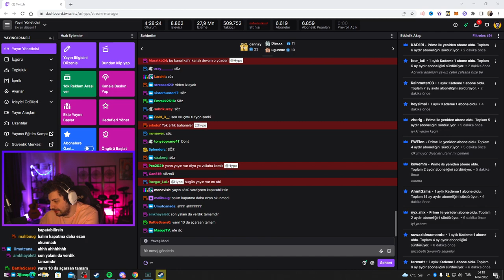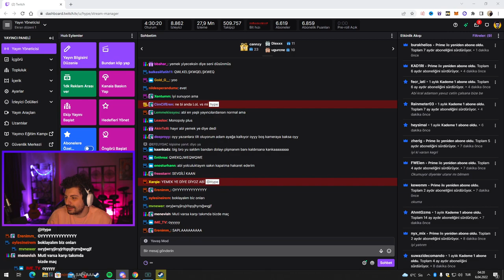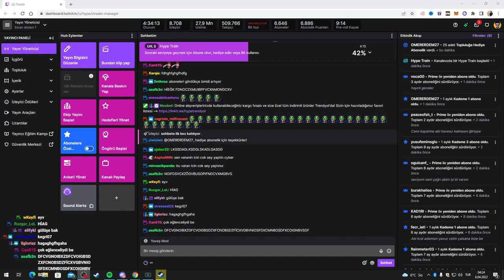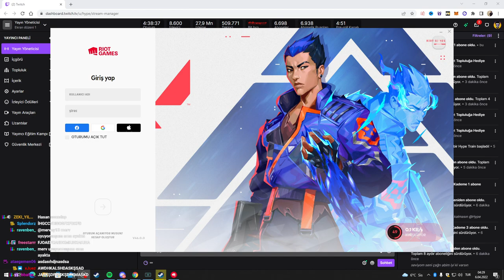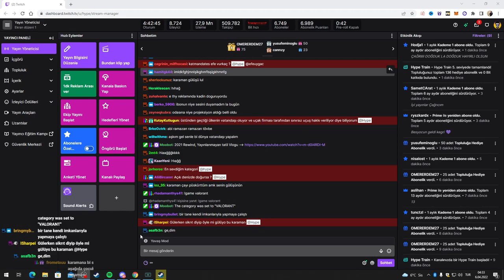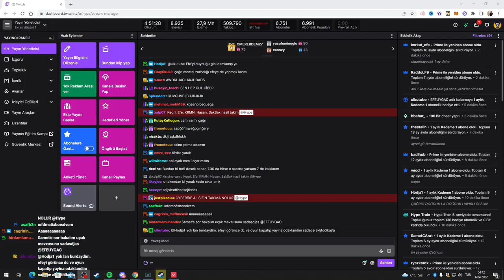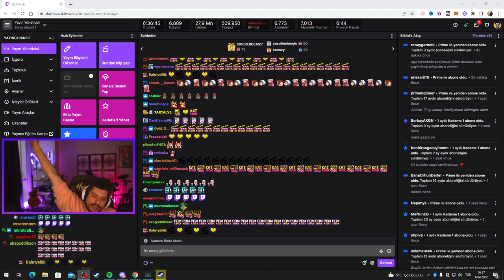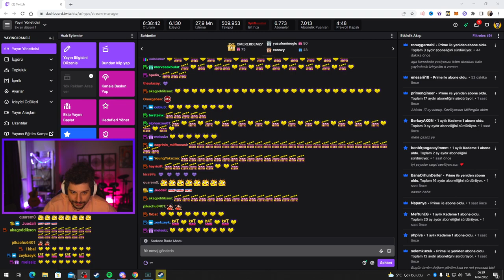HYPE | EFSANE KADRO İLE 5V5 VALORANT | TEAM KEGRİ VS TEAM ABeautifulDeath | w/EfeUygaç,CyberRulz